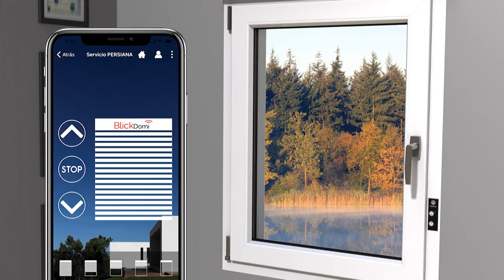Nuevo BlickDomi Essential, controla tu persiana desde el móvil.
¿Cansado de buscar el mando a distancia de tus persianas por toda la casa?,  ¿ Te gustaría que automatizar las persianas no fuera tan caro?.  Estás de enhorabuena porque Solven tiene una gran noticia para ti.

BlickDomi Essential es el primer pulsador de persiana integrado en el marco de la ventana, con el que podrás accionar tus persianas en remoto con el móvil.

Gracias a su tecnología WiFi no necesitas instalar ningún otro aparato para su funcionamiento, ya que basta con la red WiFi de tu hogar.

Solven, revoluciona el mercado de la ventana con un dispositivo que democratiza de una vez el precio de la persiana motorizada.

Blickdomi Essential, es un dispositivo domótico diseñado para ser utilizado en cualquier tipo de ventana. Gracias a su reducido tamaño puede ser instalado en cualquier ventana o cerramiento. BlickDomi es el primer dispositivo diseñado para ser instalado en la fábricación de las ventanas y de esta manera llegue al usuario listo para disfrutar sin realizar costosas puestas a punto.

BlickDomi Essential, es un sistema totalente enrasado en la ventana, con una estética moderna y minimalista. Se conecta directamente a la Wifi del hogar sin necesitar GateWay ni otros accesorios. Gracias a BlickDomi Essential podrás prescindir de los costosos y escurridizos mandos a distancia y disfrutar de tus persianas desde tu móvil.